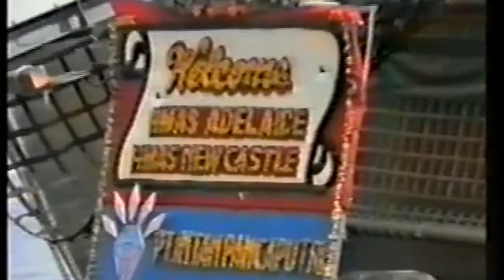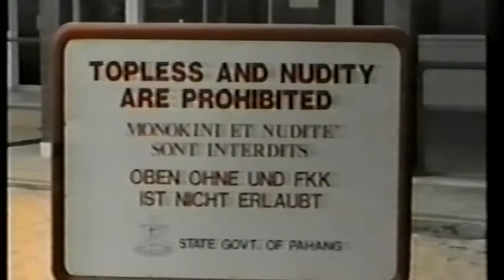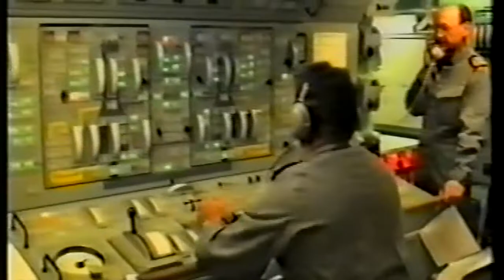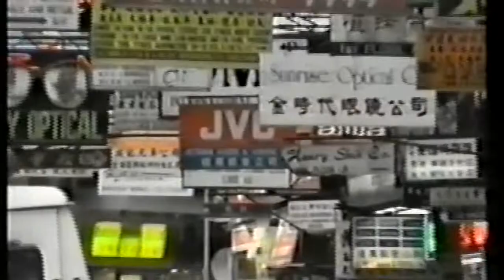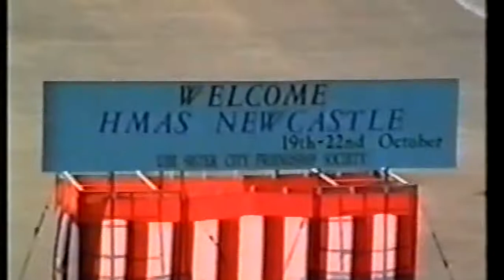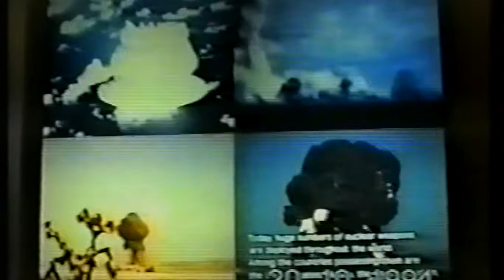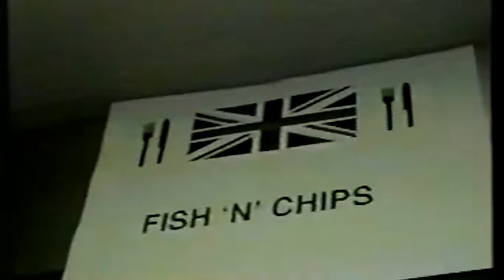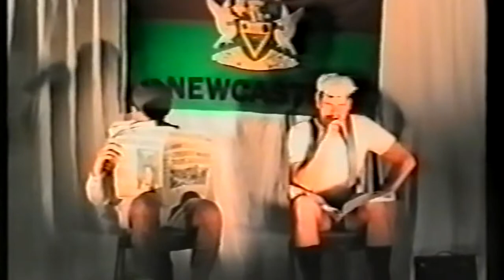HMAS NEWCASTLE 1994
HMAS NEWCASTLE Asian Deployment 1994